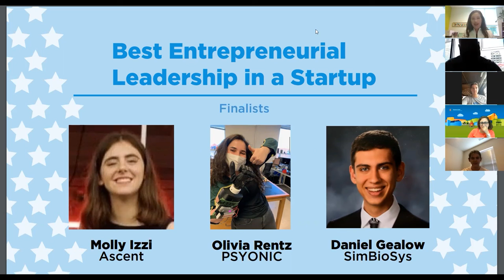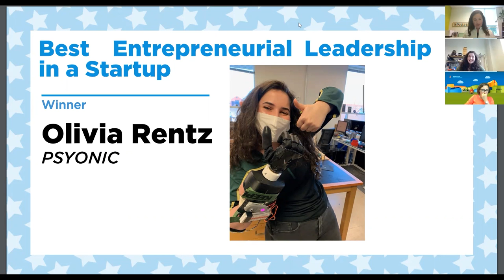2021 Summer Intern Award Ceremony | Best Entrepreneurial Leadership in a Startup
Every year, we celebrate the amazing work of student interns working in the Research Park at the Summer Intern Awards Ceremony. On Thursday, July 29, the 2021 Research Park Virtual Summer Intern Awards Ceremony took place to recognize award recipients.

We recognized five of these outstanding interns and one team of interns selected by a deliberation committee. Winners received trophies commemorating their achievement and will be featured on the Research Park website; a press release will also be sent to local media.

Award Winner:
Olivia Rentz, PSYONIC Mechatronics Intern
(Undergraduate in Biomedical Engineering)

Finalists:
Daniel Gealow, SimBioSys Computational Biologist Intern
(Undergraduate in Biomedical Engineering | Grainger College of Engineering)

Molly Izzi, Ascent Integrated Tech Graphic Design Intern
(Undergraduate in Graphic Design | College of Fine & Applied Arts)